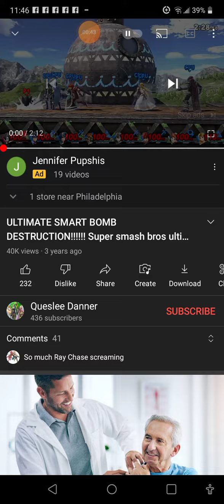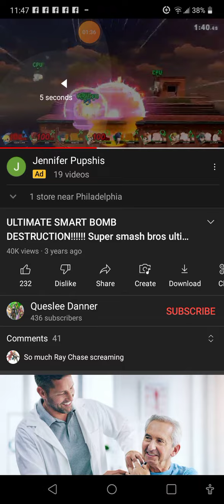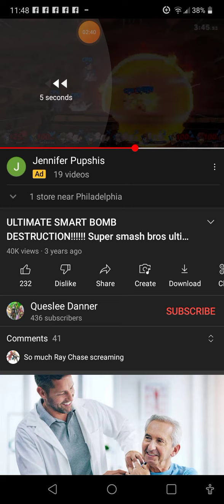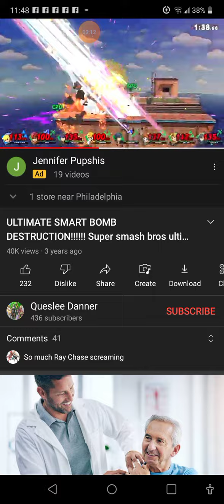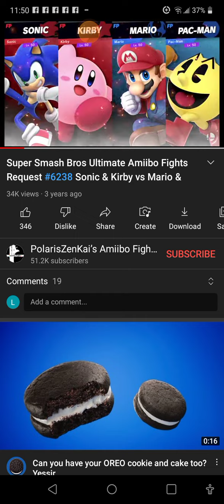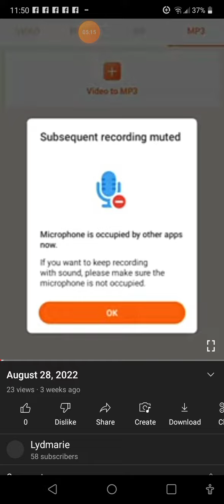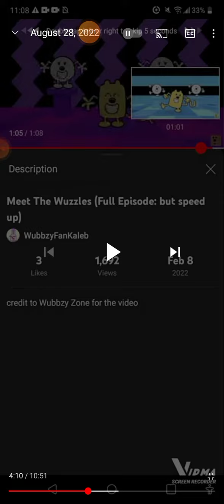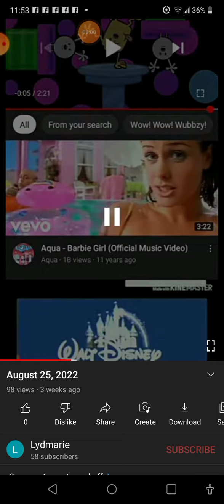CASH CAB DINERS DRIVE-INS AND DIVES SEASON 10 EPISODE 14 AIRED AT 11:30 PM ON FOOD NETWORK 2038